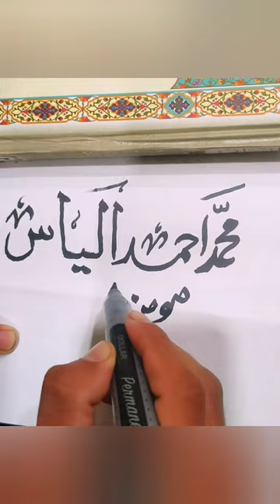ahmad name Arabic Calligraphy Tutrial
Allah name Arabic Calligraphy Tutrial

ALLAH | do you like this for muhammad sallallahu alaihi wasallam

artist calligraphy,
artist calligraphy freestyle,
young artist calligraphy brush pen,
how to become a calligraphy artist,
pakistani calligraphy artist,
muhammad amjad alvi calligraphy artist,
calligraphy with little artist brush pen,
tayyaba yazdani calligraphy artist,
arabic calligraphy artist,
faber castell pitt artist pen calligraphy,
painter app calligraphy,
painter app calligraphy brush download,
calligraphy and artwork by artist shafiq ur rehman,
how to be a calligraphy artist,
painter calligraphy brushes,
world's best calligraphy artist,
best calligraphy artist,
calligraphy artist matte liner catrice,
chinese calligraphy artist,
little artist brush pen calligraphy drawing,
face drawing detailed art artist sam drawings and calligraphy,
drawing detail art artist drawing sam drawings and calligraphy,
e calligraphy,
art lettering,
of calligraphy,
g letter calligraphy,
g in calligraphy,
calligraphy and hand lettering,
how to make g in calligraphy,
calligraphy artist in kapil sharma show,
japanese calligraphy artist,
korean calligraphy artist,
pitt artist pen calligraphy,
q calligraphy,
q letter calligraphy,
artist rony handwriting,
how to write calligraphy in canvas,
v letter calligraphy,
art word calligraphy,
calligraphy letter x,
as calligraphy,
z letter calligraphy,
z calligraphy,
3d writing art,
o calligraphy,
10 calligraphy,
artistic writing,
a word calligraphy,
calligraphy artist 2007,
3d hand lettering tutorial,
calligraphy 3d letters,
3d calligraphy art,
3d calligraphy,
ar calligraphy,
5 pages of calligraphy,
art of calligraphy,
artline stix calligraphy,
art writing styles,
artistic writing styles,
art written in calligraphy